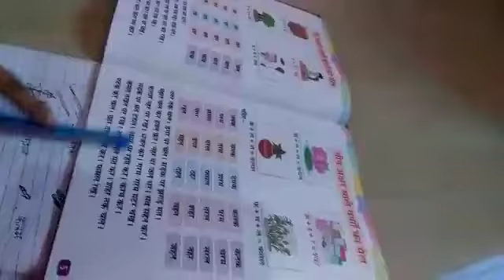Hindi chapter 3 kG II - .mp4